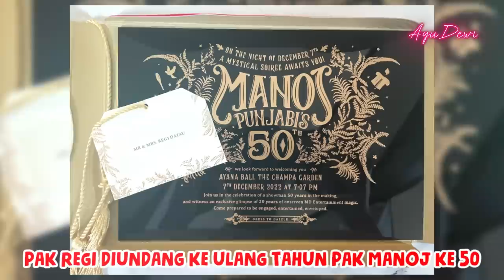AYU TEMENIN REGI KE ACARA MANOJ PUNJABI , AYU DIDANDANIN NAGITA